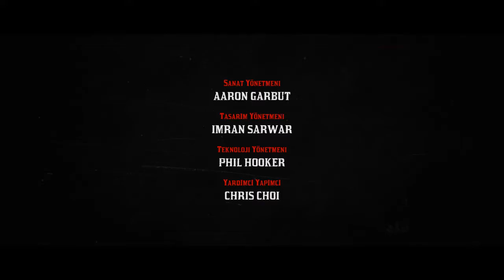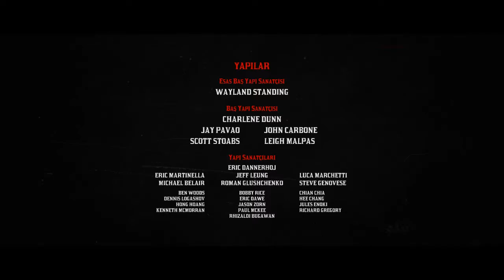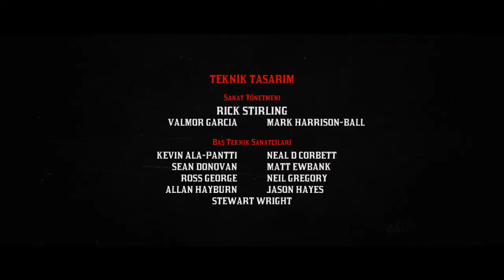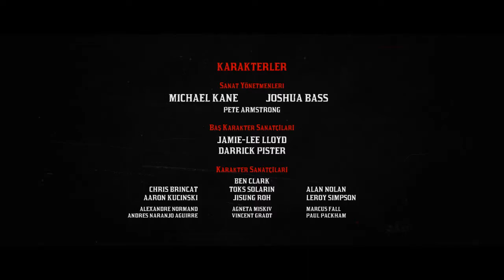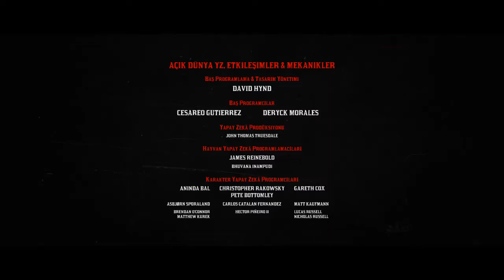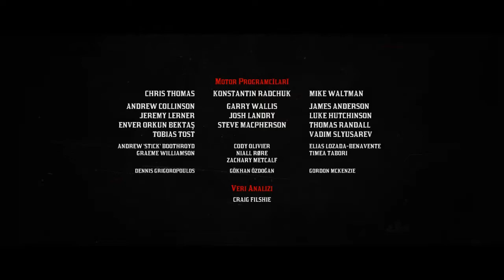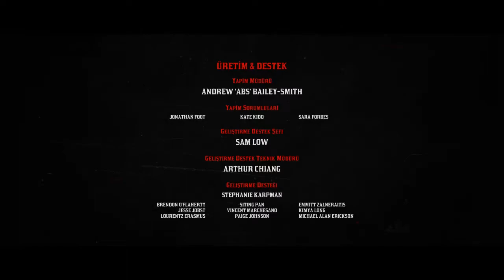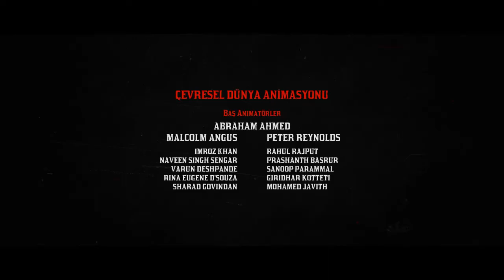Red Dead Redemption 2 - Amerikan Zehri - Bölüm 139